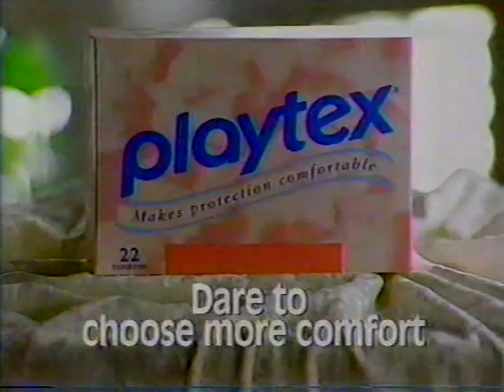1995 Ed O'Neill 800-Collect TV ad #1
Ed O'Neill as "Lloyd Williams: Phone Patrol Officer" in a television commercial for 800-Collect, broadcast in January 1995. The BetaGems channel also has "1995 Ed O'Neill 800-Collect Phone Patrol TV ad #3," "Ed O'Neill 800-Collect Phone Patrol TV ad 1995," "George Carlin & Ed O'Neill 1994 Sunday night promo," "Geezers Of Rock "We Are the Old" 1992 Krieger, Sebastian, Noone, more," "1995 Lassie for 1-800-COLLECT TV commercial," "1994 The Wedding 800-collect cartoon ad," and "1994 David Spade & Larry Bud Melman for 1-800-COLLECT TV ad."

BetaGems are culled from an archive of over 1000 beta video tapes recorded from the early 1980s into the 1990s. Most feature live music performances broadcast on television in San Diego CA, though there are also rarely seen commercials, comedy clips, and other material that doesn't seem to be anywhere else on Youtube or online. Most of the tapes were recorded on a Sony SL-HFT7 Super Beta Theater Hi-Fi Stereo - the same model was refurbished and is being used for these digital transfers and uploads.